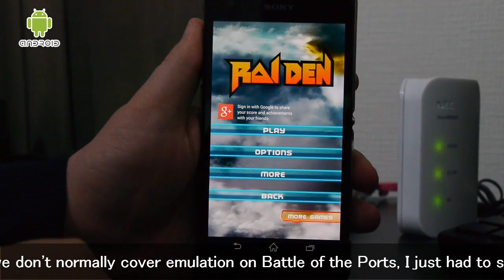Battle of the Ports - Raiden - 雷電 (Show #43) 60fps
Please think about supporting the show by becoming my patron. Thanks so much!

PC USERS USE CHROME BROWSER TO SEE THIS VIDEO IN 720p 60FPS

Raiden was also going to be ported to the Atari Falcon and Amiga however both versions were never completed.

Time Code

00:27 - Arcade
04:00 - FM Towns
05:51 - Jaguar
09:37 - MS DOS
10:56 - Mega Drive
15:27 - Super Famicom
18:19 - PC Engine
21:09 - Android
23:08 - Lynx
25:07 - PlayStation